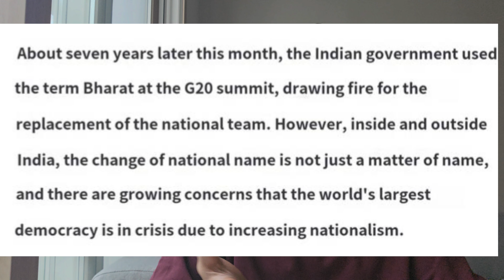KOREAN MEDIA REACTION ON BHARAT (INDIA)? WHATS THE MATTER | SUBTLE CRAZY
THIS IS THE PART OF OF KOREAN MEDIA REACTION ON G20 and BHARAT VS INDIA DISCUSSION. THIS MIGHT BE VERY SHOCKING FOR SOME OF OUR VIEWERS

My VLOGGING CHANNEL:

WORST HOTEL ROOM 🥵? | LUNCH DATE WITH MY KOREAN WIFE in BALI | subtlecrazy